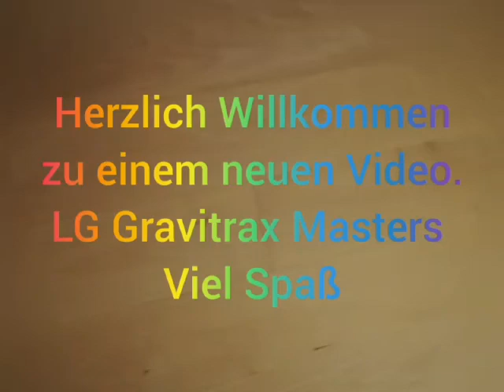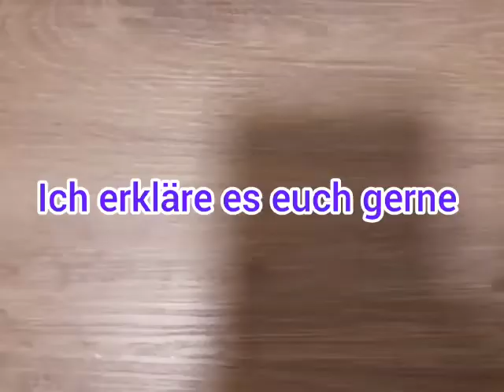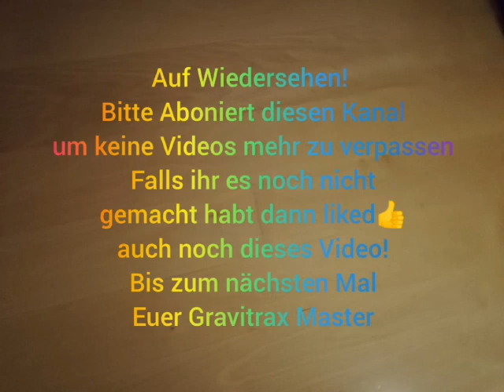Ein Gravitrax Schloss mit vielen Tricks